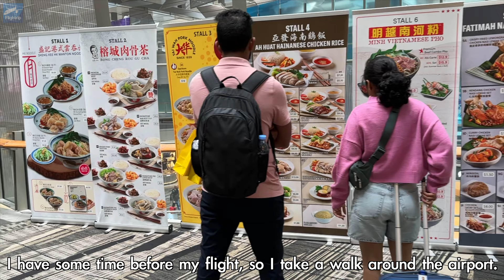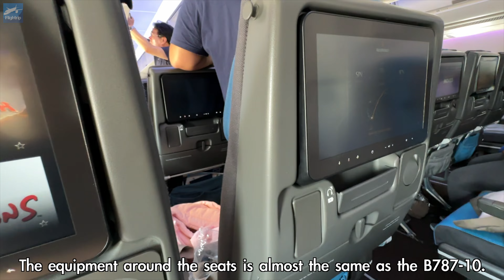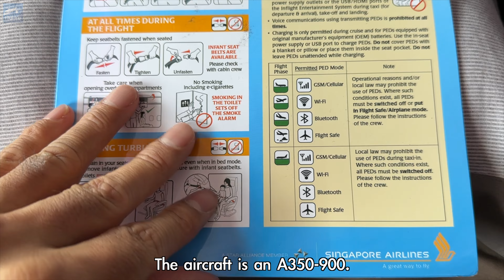Singapore Airlines SQ606 A350-900 Singapore(SIN) to Seoul Incheon(ICN) | Trip report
This trip report is my first trip to Seoul on Singapore Airlines.
Singapore Airlines has a high standard of everything, so you can fly with confidence even when going to an unfamiliar place.
Just flying on a plane can be tiring.
If you can alleviate that fatigue even a little, you will be able to enjoy the trip to the fullest.
I think this is one of the airlines that can help you with that.
This is one of the reasons why I was able to enjoy Seoul to the fullest.
The aircraft is an A350-900.
Recently, when I fly with Singapore Airlines, I always fly on a B787-10, so I had a fun trip on an A350 for the first time in a while.

Flight overview
Airline company : Singapore Airlines
Planes : A350-900
Flight number : SQ606
City of departure : Changi International Airport Singapore
Departure time 14:25
Destination : Incheon International Airport Seoul
Arrival time  22:00

00:00 preview of this video
00:43 Flight route information
01:17 Changi airport
01:58 food court
02:26 butterfly garden
03:29 Boarding
04:30 my seat
05:55 I saw smoke
06:19 Push back
07:02 Taxiing
08:24 Take off
11:44 In-flight meal
12:07 twilight
12:33 Near Incheon
13:52 Landing
17:04 Getting off the plane & general review

MUSIC
Diviners feat. Contacreast - Tropic Love